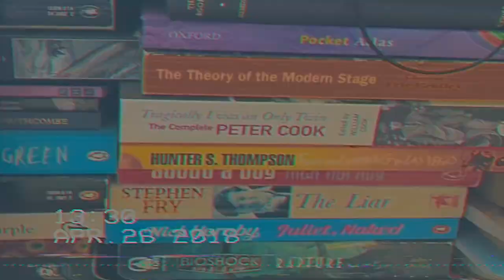Mike Blue - I Wish My Life Was Like An 80's Movie (Official Music Video)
I wish my life was like an 80's movie
I'd self proclaim my own destiny
Skipping class to some a six-inch doobie
And let mum and dad decide whats best for me

I'd grow up in the state of Michigan
And go to high school in the days
I'd make friends with all the wrong people
And never watch what I had to say

A coming of age pick comedy
I'd use works like "fly" and "neat" and "groovy"
I'd be my own depressed wannabe

I'd ride the bus in the winter sun
And smoke in the parking lot
I'd talk of parties that I've never gone to
And hitch hike alone just for fun

My heart gets broke at every single chance
I'd let all of my emotions freely rule me
And try my best to grow a fake moustache

I'd be okay with throwing my life away
I'd get high and waste very single day
I'd sneak out alone out nights
And I'd be the first to throw a punch in a fight

I'd call myself "Johnny" and I'd play around
and I'd smoke cigarette on the bonnet of my car
I'd drive out of town with a girl upon my arm
and together we'd look up at the stars

I'd be the coolest guy in all infinity
And let everything I touch abuse me
And in gym glass everyone would choose me